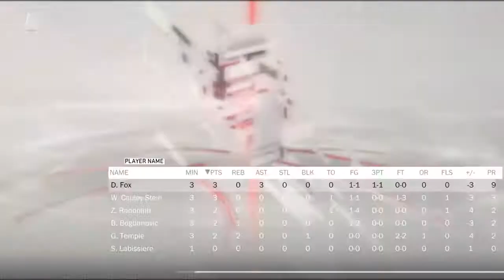NBA 2K18_20180711183950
NBA 2K18